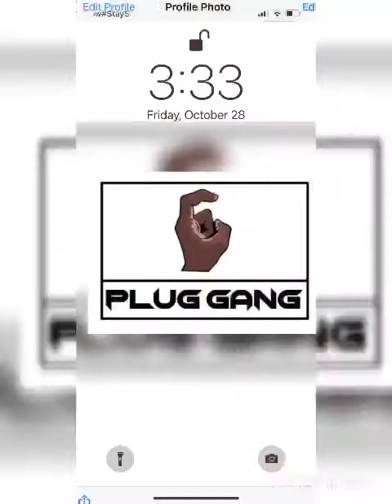SAV LUCKY STAR - Ghetto idol (Heart On Ice Rod Wave Remix)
Official Audio of Sav Lucky Star. Performing/ Ghetto idol

Producer: Plug Gang

Visualiser: Plug Gang